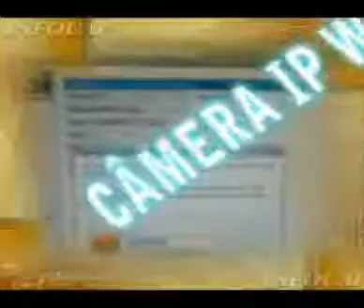ML 150406623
Video Migrado